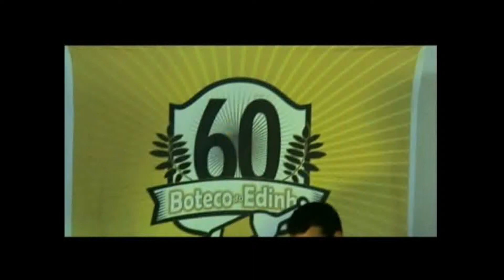boteco do edinho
Aniversario de 60 anos do meu pai, bom de mais.